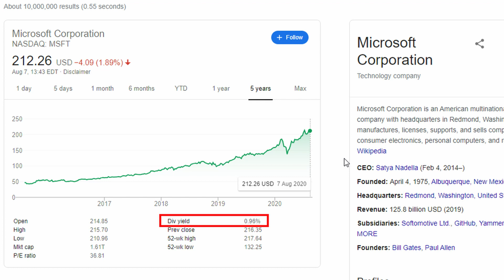GANA Dividendos - ¿Qué son y cómo funcionan?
Los dividendos son la proporción de ganancias o utilidades que una compañía reparte entre sus accionistas cada determinado tiempo. Como inversionista tienes derecho a recibir dividendos como recompensa por las aportaciones que haces en la empresa al incrementar su capital.

En este video explico qué son los dividendos y cómo funcionan para que puedas crecer tus inversiones!!

0:00 Introducción
0:20 Qué son los dividendos?
1:19 Cómo funcionan los dividendos?
5:12 Video de Acciones
5:40 Ventajas de los dividendos
10:28 Ingresos pasivos con los dividendos

🎤 Mi Micrófono